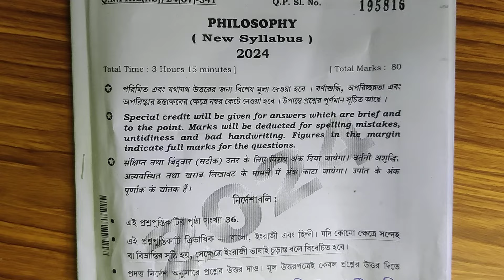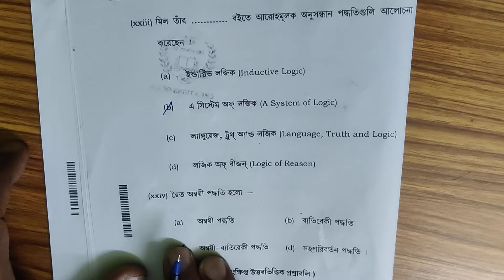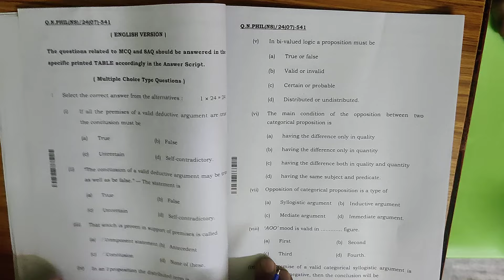HS 2024 Philosophy Question paperPhilosophy question answer HS 2024উচ্চমাধ্যমিক 2024 দর্শন প্রশ্ন উত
Learn about-- HS 2024 Philosophy Question paper or Philosophy question answer HS 2024 or উচ্চমাধ্যমিক 2024 দর্শন প্রশ্ন উত্তর”
Topics
1) HS 2024 Philosophy Question paper
2) Philosophy question answer HS 2024
3) উচ্চমাধ্যমিক 2024 দর্শন প্রশ্ন উত্তর”